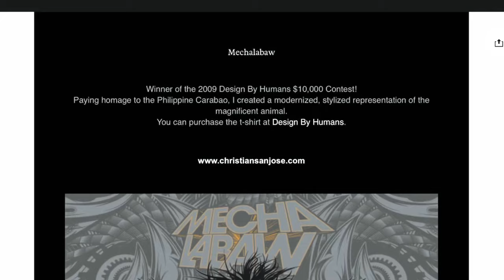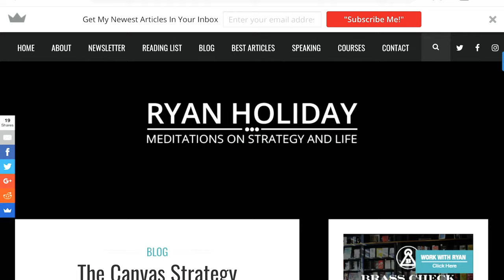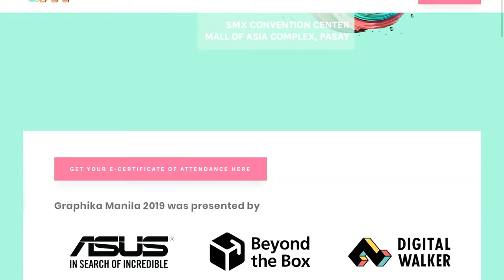Alexis on Internships & CSJ on Transitioning from Visual Design to UX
In this episode of conversations with designers, I speak to  Christian San Jose (Head of Design at First Circle) & Alexis Collado (Product Designer at Kalibrr) on internships & transitioning from web/graphic design into UX. We also discussed their new podcast & the upcoming UX+ Conference.

This is the longest episode I've had so far but our conversations were really fun & meaningful. It didn't feel too long. Hope you enjoy this episode.

Trivia: This Episode was edited using only an iPhone :)